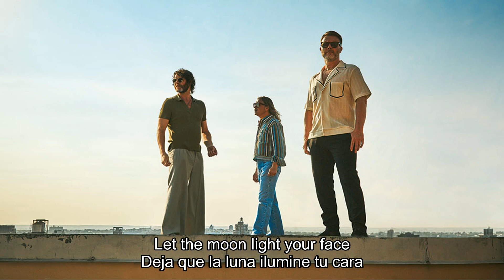Take That - Where We Are (Lyrics+Español)